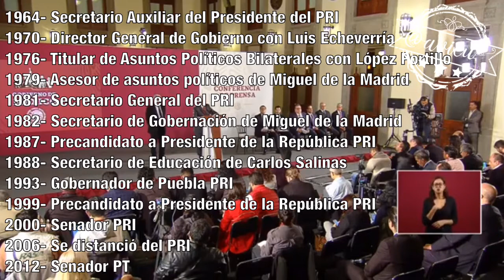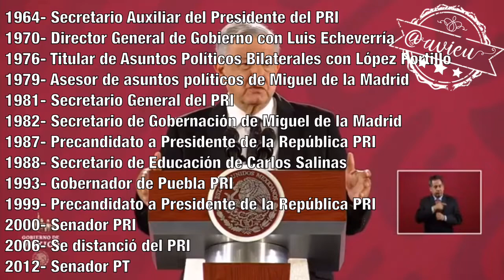Dice que no son iguales pero BartlettBienesRaíces goza de toda la confianza del Presidente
La etapa “postneoliberal” refrenda apoyo total a uno de los representantes más priístas de la época neoliberal 😵 (quién sólo niega una propiedad y de las demás... pues el clásico: No te preocupes Manuel tú sígueme ayudando a “limpiar” la CFE) cuack